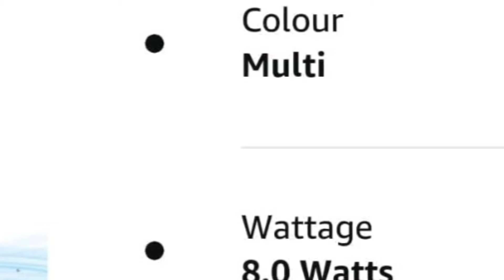Mini AC Cooler 2024⚡Portable Mini Air Cooler ⚡Best Cooler 2024 under ₹1500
Portable-Ac-Mini-Cooler-Fan-for-Room-Cooling-Rechargeable-Fan-Portable-Ac-for-Home-Portable-Air-Conditioners-Water-Cooler-Mini-Ac-for-Room-Cooling-Mini-Humidifier-Hanging-Closet-Shelves (Multi)

LUBELA Mini-cooler-for room-cooling-mini-cooler-ac-portable-air-conditioners-for Home-Office-Artic-Cooler-3-In-1-Conditioner-Humidifier-Purifier